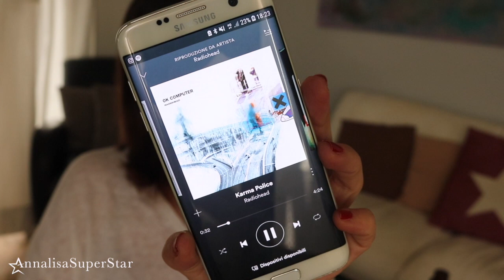preferiti di giugno | AnnalisaSuperStar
Da ora questa mail servirà solo a questo. Le mail personali devono essere inviate all'indirizzo che segnalo a seguire.
Le mail di carattere personale NON DEVONO ESSERE INVIATE a questo indirizzo, ma all'indirizzo indicato sotto.

Il solito indirizzo mail a cui in molti hanno sin ora scritto è dedicato alla gestione del canale, per questo sto dirottando TUTTA la posta di carattere personale.

Mi spiace essere così rigida ma fin troppe persone hanno approfittato del mio tempo e della mia buona volontà. Devo scindere le caselle di posta e le mail senza oggetto non verranno lette. Mi spiace ma la mole di messaggi che ricevo quotidianamente è molto difficile da gestire.

PLAYLIST CONSIGLIATE! ❤︎